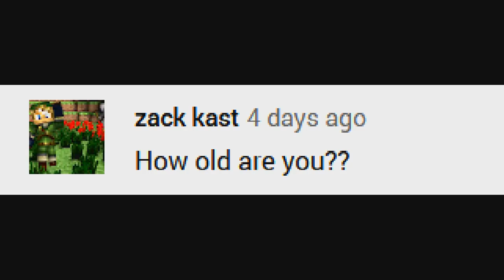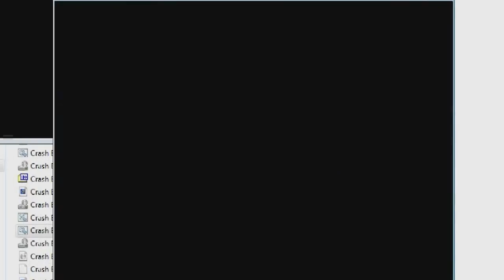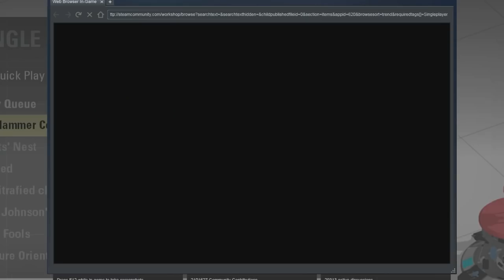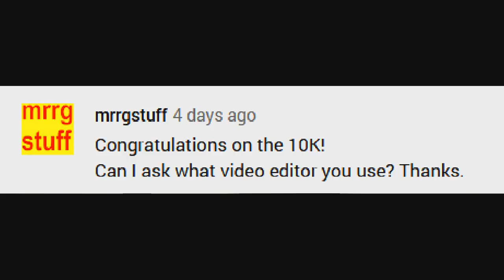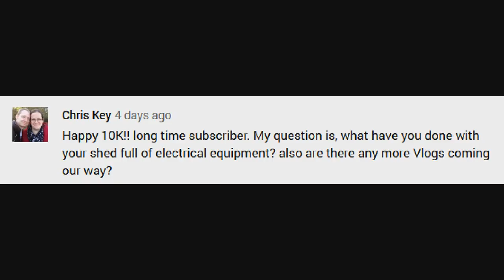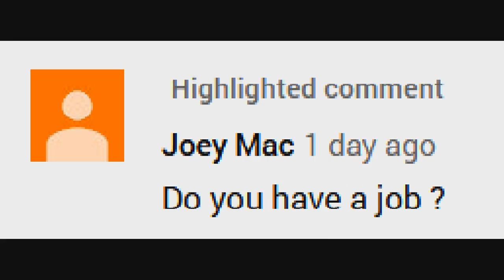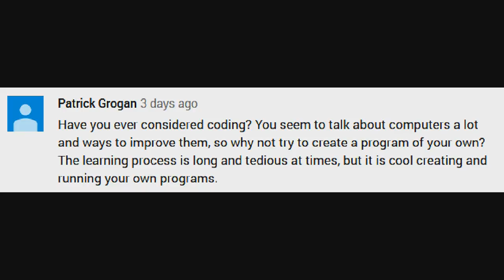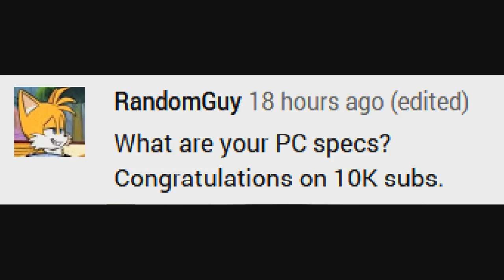10,000 subs special!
You guys helped make this happen, so here is me answering your most burning questions you've probably never wanted to know about me!I Wish I could have thought of something better for my 10,000 sub special but I just can't.

The game I made in Amstrad CPC basic can be found here if you want to play it
just load it up into the emulator of your choice and type in: run "start"